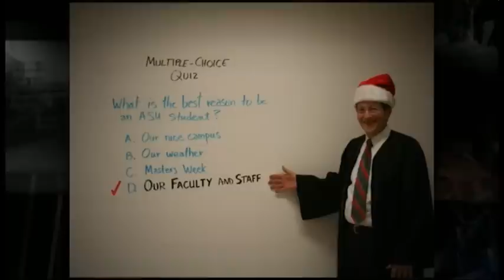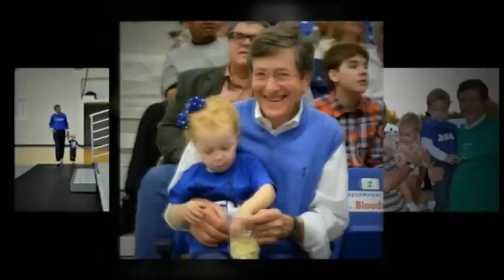Celebrating the Presidency of William A. Bloodworth, Jr.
Dr. Bloodworth's teaching career spans 47 years, beginning as a public school teacher in Boerne and Port Neches, Texas, and continuing through a higher education career at East Carolina University and Central Missouri State University. He was serving as provost and vice president for academic affairs at Central Missouri when he was named the eighth president at then-Augusta College. He assumed the presidency on October 1, 1993.

"Dr. Bloodworth is one of the longest-serving presidents in the University System of Georgia (USG). During his almost 18 years leading Augusta State University, he has worked to engineer the transformation of ASU to a vibrant university, serving not only the region, but also the state," said Chancellor Huckaby.

During Dr. Bloodworth's tenure, he spearheaded over $103 million in new construction and renovations that have enhanced the learning environment for ASU students.  A new Science Hall, two classroom replacement buildings (Allgood and University Halls), a new student activities center,  new golf practice facilities and golf house, a golf pavilion, an amphitheatre, a museum, History Walk, a new art gallery and studios, and other renovations produced state-of-the-art facilities for student study, research, and activities while transforming the appearance of campus.

Dr. Bloodworth has overseen the transition from a college to a state university, the development of new programs, new program accreditations, and an entry into online class offerings, while keeping the needs and opportunities of ASU's students, challenges, and mission in mind. His focus on student success and access underscores a new strategic planning effort that will guide campus development through 2015.

"His steady hand and forward-thinking leadership has benefitted thousands of students. We appreciate his leadership and his stewardship," said Chancellor Huckaby.

"Dr. Bloodworth's leadership extends to fundraising where he has been instrumental in developing community partnerships and relationships," said Helen Hendee, vice president for development and alumni relations.

He is in his second year of serving as the national president of the Honor Society of Phi Kappa Phi, the nation's oldest and largest interdisciplinary honor society. He also is active in the university's chapter of the organization.

Earlier this year, he was recognized by Leadership Augusta with a Community Leadership Award for his work to improve the community. He serves or has served on a number of area boards including the Metro Augusta Chamber of Commerce, Augusta Neighborhood Improvement Corp., the American Red Cross, Historic Augusta, the Greater Augusta Arts Council, CSRA Development Companies, and the CSRA Regional Education Service Agency.

Dr. Bloodworth is a member of Augusta Tomorrow and the Rotary Club of Augusta. In 1998, he was named a Brevet Colonel and honorary member of the Signal Corps Regiment at Fort Gordon.

He is the author of two books, Upton Sinclair (1997) and Max Brand (1993) and of many articles. In 2003, he appeared on national television as Upton Sinclair's biographer when The Learning Channel featured Sinclair's The Jungle in its Great Books series.

A native of San Antonio, Texas, he obtained a bachelor's degree in English and Education from Texas Lutheran University in Seguin, Texas, a master's degree in English from Lamar University in Beaumont, and a doctoral degree in American Civilization from the University of Texas at Austin. In 2009, he was named a distinguished alumnus of Texas Lutheran University.

Dr. Bloodworth is a frequent speaker on higher education issues, and his personal experience as a first-generation college student seeps into his role as a president and as a teacher. "There is no greater joy than knowing you have played a role in changing lives," he has said.  "That's the power of education."